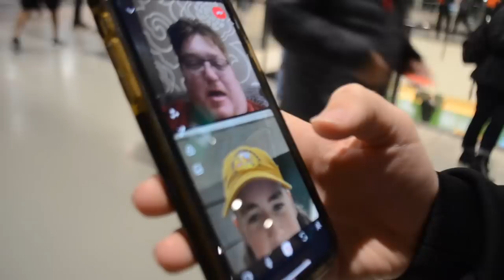EP.13 / ASKING AFL PLAYERS WEIRD/FUNNY QUESTIONS (FT. @CadenMacDonald )